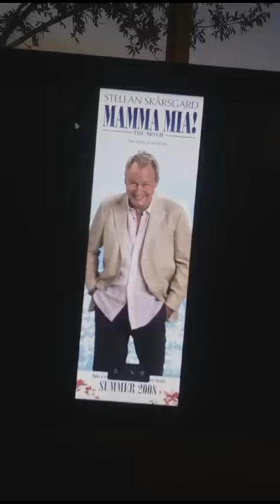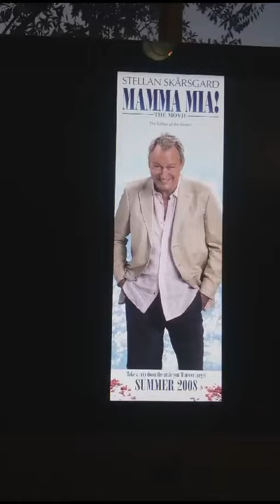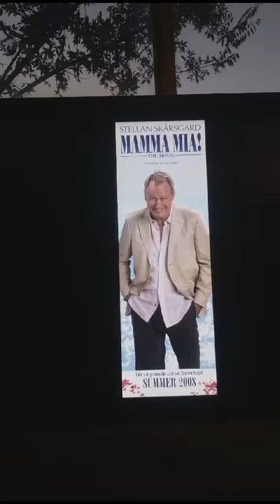Stellan skarsgard just to ease my mind